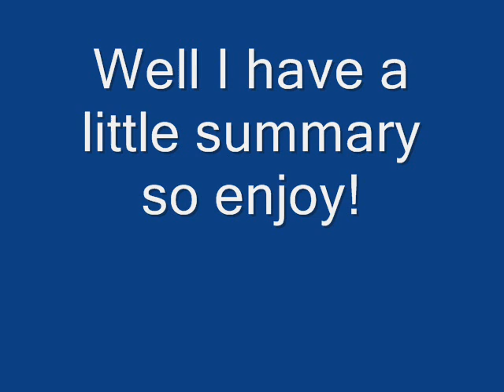High school musical 2 info!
Wanna know some things?